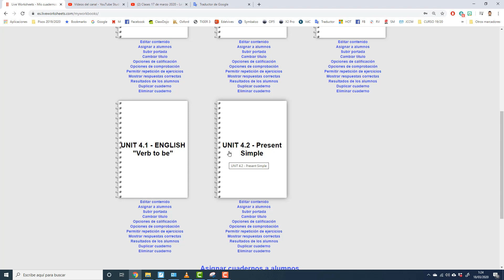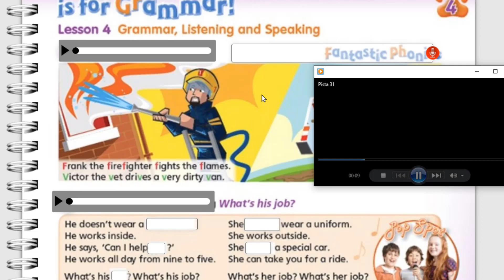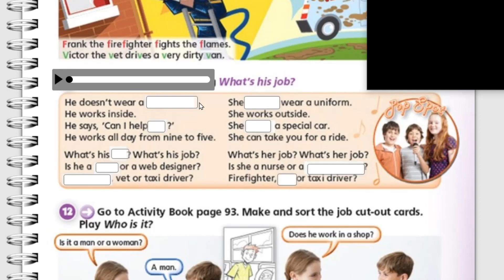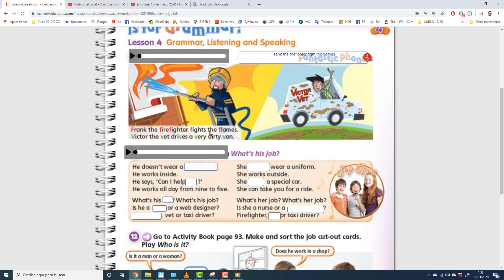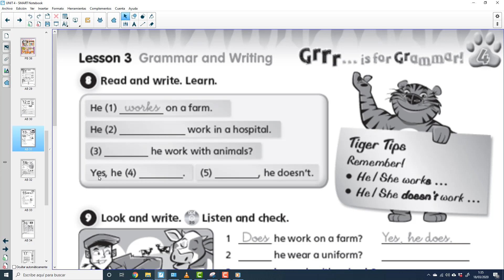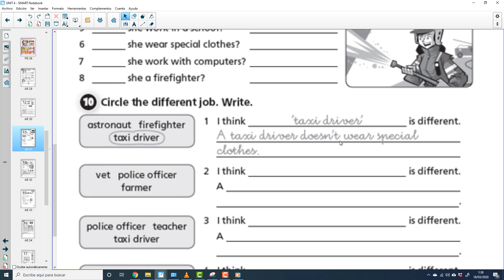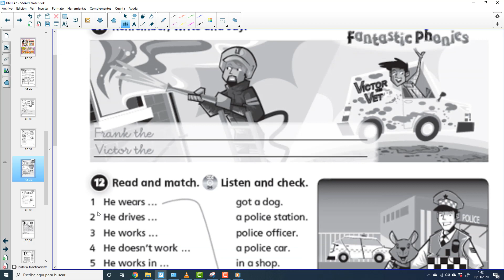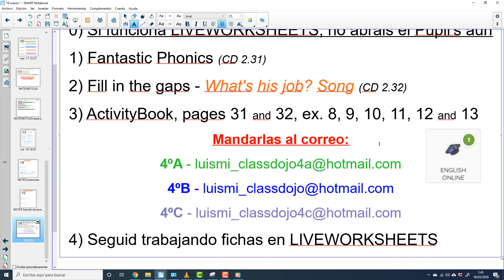CLASE INGLÉS #2 - 4ºA, 4ºB y 4ºC